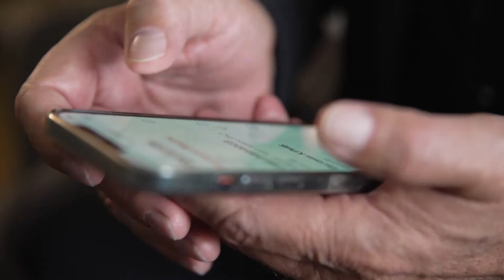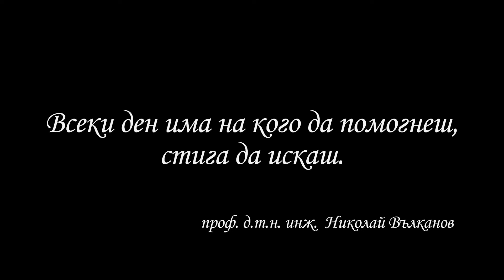Николай Вълканов: Всеки ден има на кого да помогнеш, стига да искаш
Проф. дтн инж. Николай Вълканов е български индустриалец, собственик на „Минстрой холдинг“, минен инженер и учен, който е купувал фалирали рудници и с инвестиции в тях и с компетентни екипи ги изправя на крака и ги прави печеливши и на световно ниво. Печели на търг и неработещи и задлъжнели мини в Македония. Има 70 научни и професионални статии, 6 реализирани патенти и полезни модели, 50 научноприложни проекти и проекти по европейски програми. Председател на Българската минно-геоложка камара, зам.-председател на Конфедерацията на работодателите и индустриалците в България.

Вижте видеото на Николай Вълканов, който стана част от специалния проект „Мъжете, които задават TREND“, за да научите повече за историята на успеха и мечтите му.